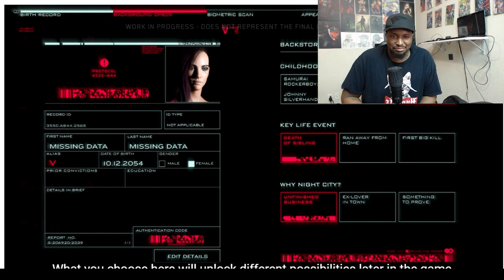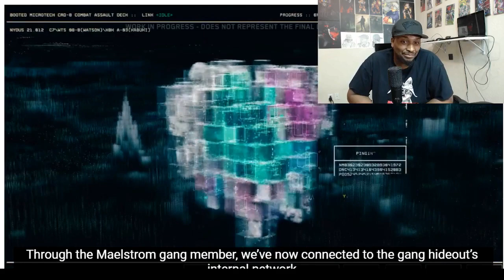Cyberpunk 2077 48 minute Gameplay Reaction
Cyberpunk 2077 Gameplay Reveal — 48-minute walkthrough

Game of the year I'm calling it.